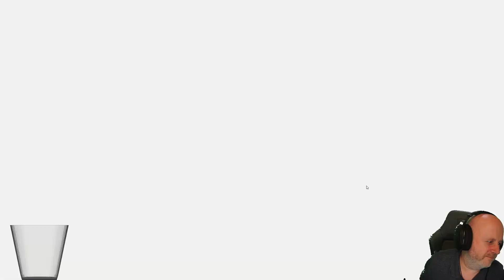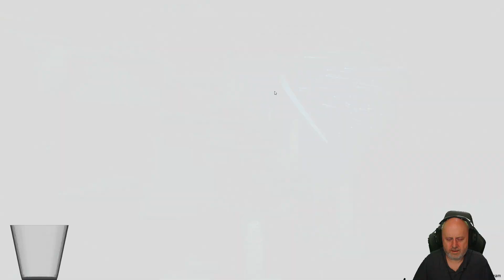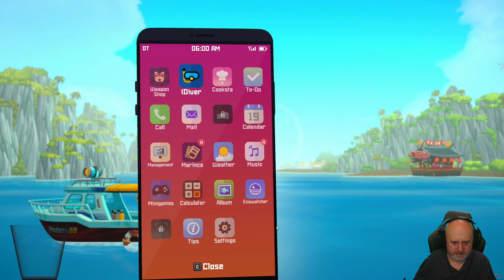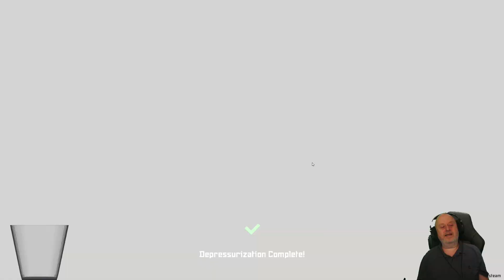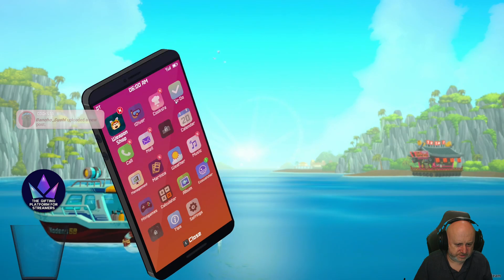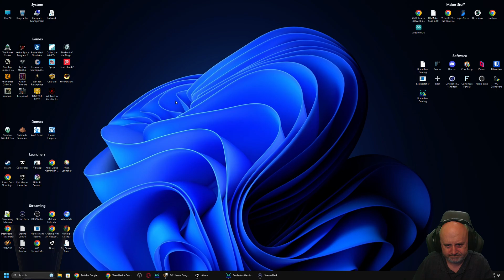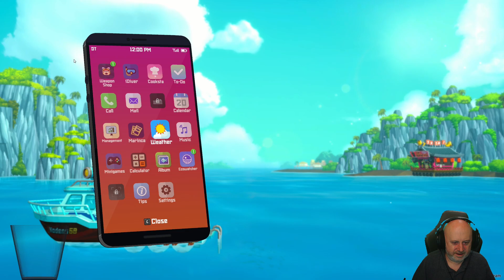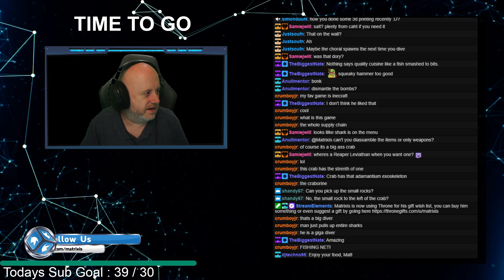Diving for Sushi! | ad !subgoal !vods !avermedia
Intro Skip:

Broadcast live on Twitch : Jul 20 2023
Stream Title: Diving for Sushi! | ad !subgoal !vods !avermedia